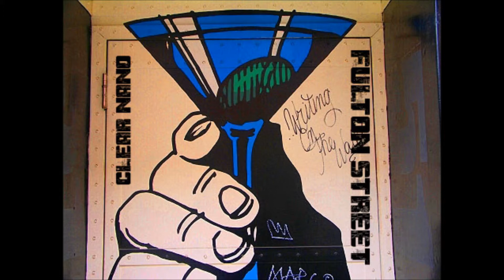!77th Beat !Fulton Street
Has a cypher feel to it.